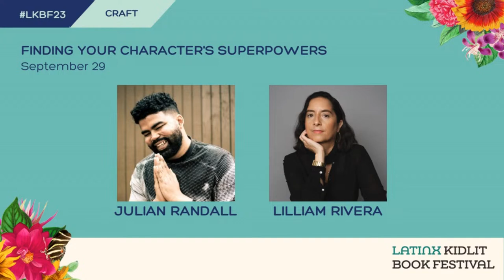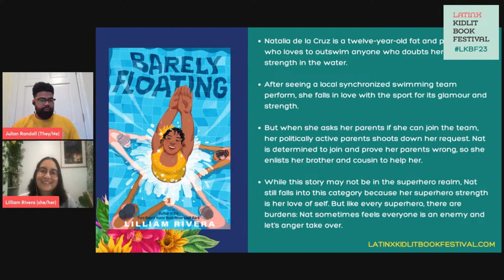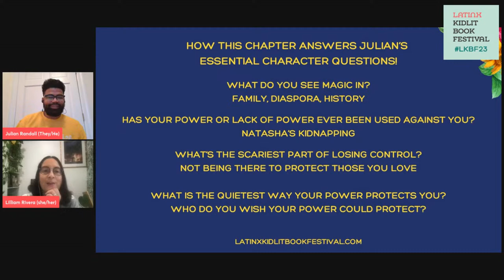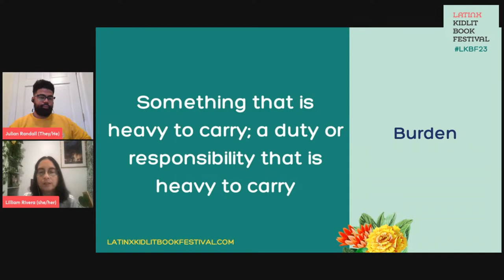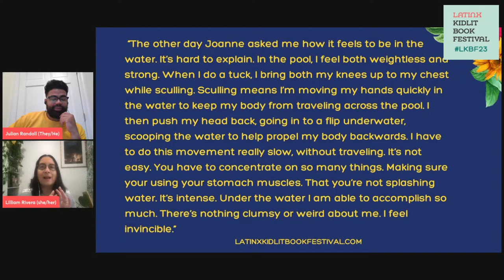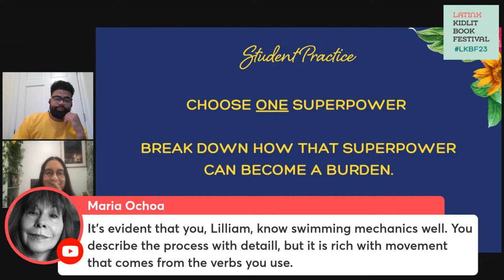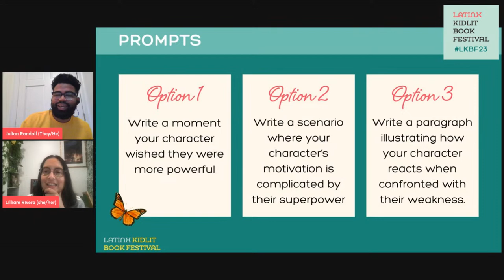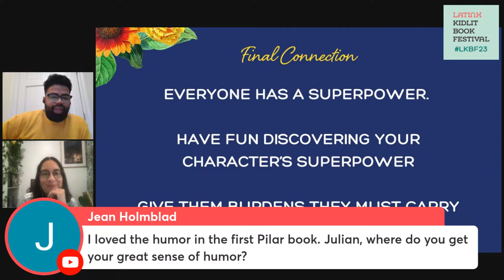Craft Session: Finding Your Character's Superpower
Join Lilliam Rivera (Barely Floating) and Julian Randall (Pilar Ramirez and the Curse of San Zenon) for a craft workshop as they discuss finding your character's superpower with tips on what to ask your character to get to know their strengths, their fears, and their loves. Bring your notebook or laptop and come ready to write!